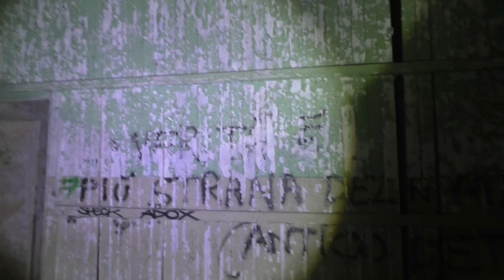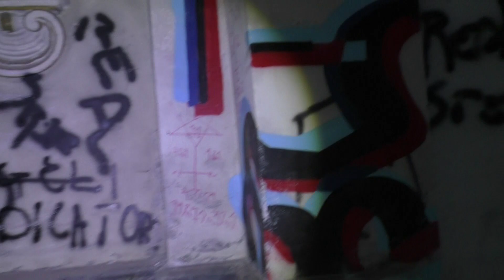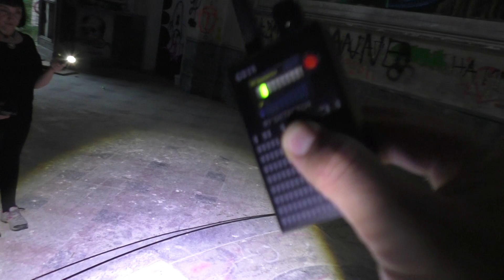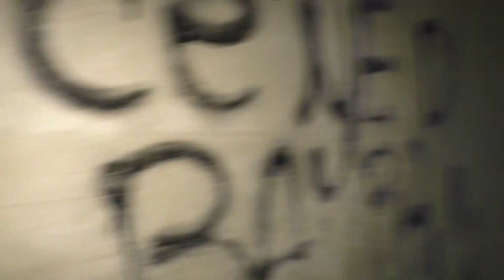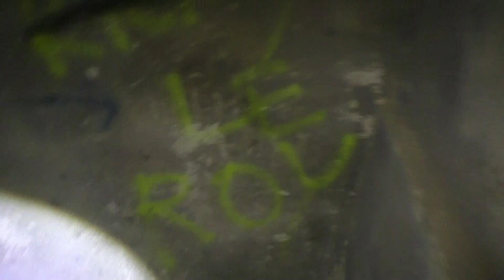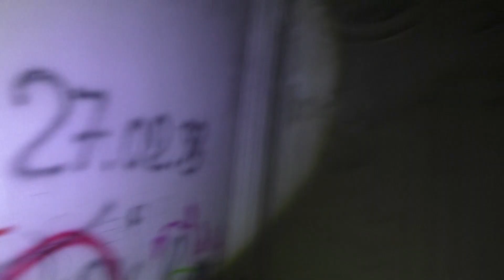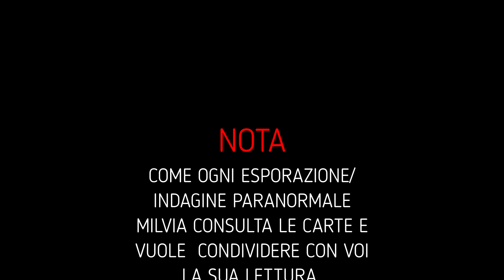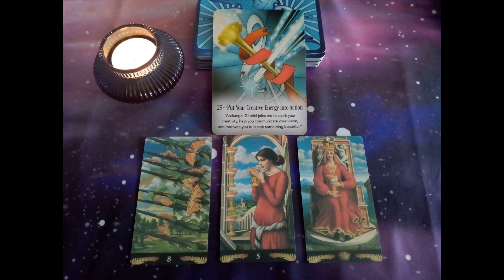VILLA MOGLIA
Esplorazione/indagine paranormale, in un luogo dove è stato testimone di avvenimenti inquietanti.